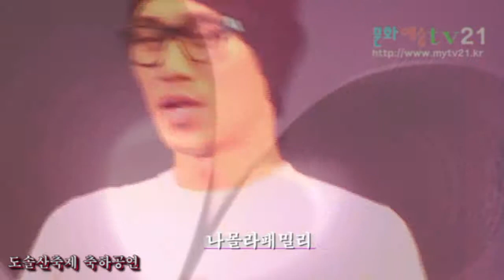나몰라패밀리 도솔산축제 축하공연 3